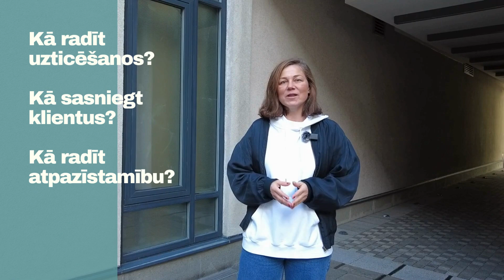Kā izmantot Linkedin profesionāliem mērķiem? – Atbild Eksperts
Ieva Drāzniece, Triviums apmācība